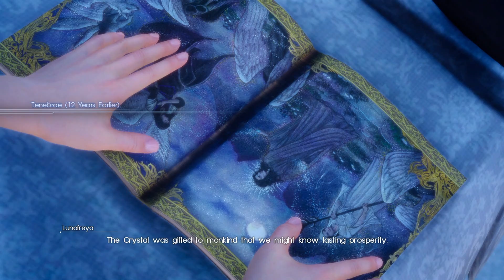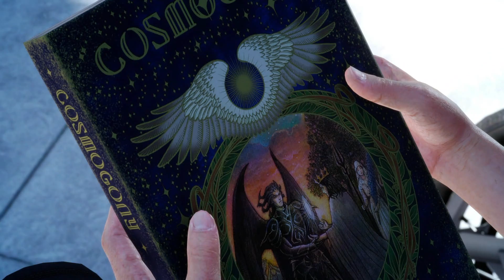[Chapter 5] Naga - Final Fantasy XV (PS4)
Go to 17:00 to see the fight.

Final Fantasy XV is an action role-playing game developed and published by Square Enix as part of the Final Fantasy series. Final Fantasy XV takes place on the fictional world of Eos; aside from the capital of Lucis, all the world is dominated by the empire of Niflheim, who seek control of the magical Crystal protected by Lucis's royal family. On the eve of peace negotiations, Niflheim attacks the capital and steals the Crystal. Noctis Lucis Caelum, heir to the Lucian throne, goes on a quest to rescue the Crystal and defeat Niflheim. He later learns his full role as the "True King", destined to use the Crystal's powers to save Eos from eternal darkness. The game shares a thematic connection with Fabula Nova Crystallis Final Fantasy, a subseries of games linked by a common mythos which includes Final Fantasy XIII and Final Fantasy Type-0.